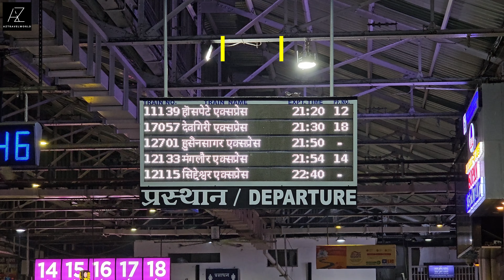Mumbai to Solapur Journey : 11139 Mumbai CSMT Hosapete Express : Indian Railways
Mumbai to Solapur Journey in 11139 Mumbai CSMT Hosapete Express Sleeper Class

Please use Headphone for better experience

Loco: KYN #40147 WDP-4D
11139 Mumbai CSMT Hosapete Express belongs to Central Railway zone & was inaugurated on 16 May 2018 . It previously used to operate till Gadag but from August 2023 it was extended till Hosapete which is in Karnataka state. In this video I share my journey experience in Sleeper Class of this train and my journey is till Solapur which a very important and big city of Maharashtra & also a place where all trains stop